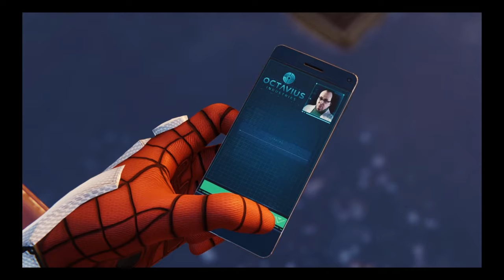Spider-Man ps4 gameplay part 2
Gaming